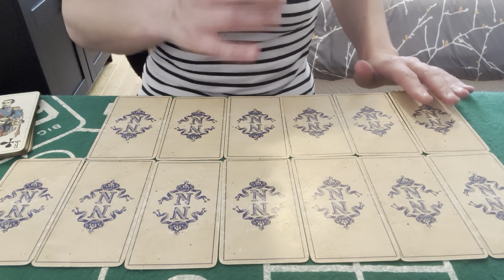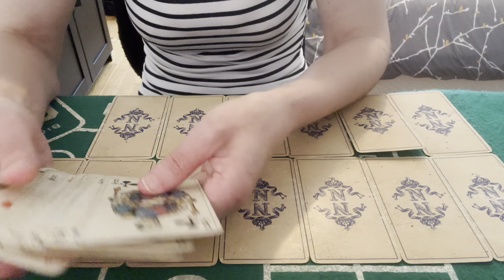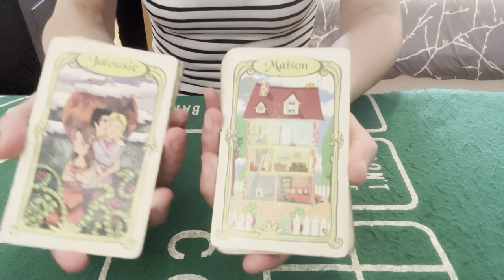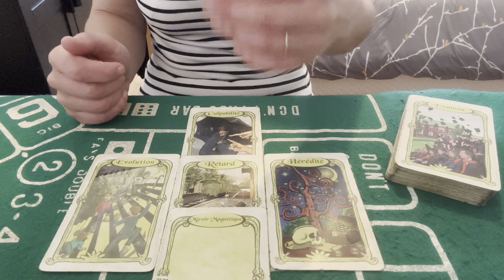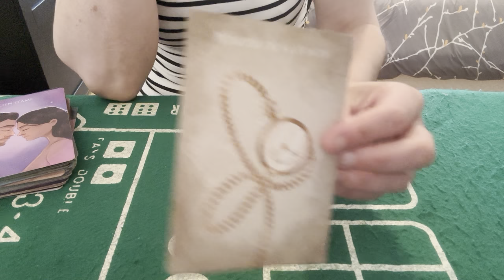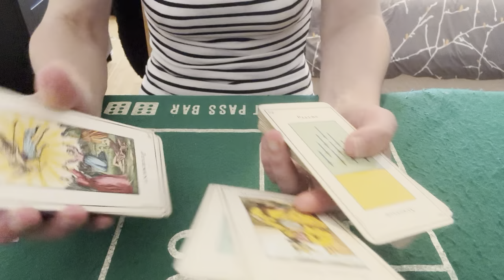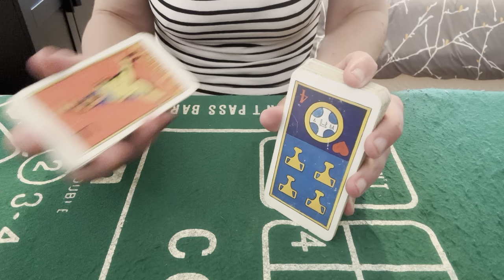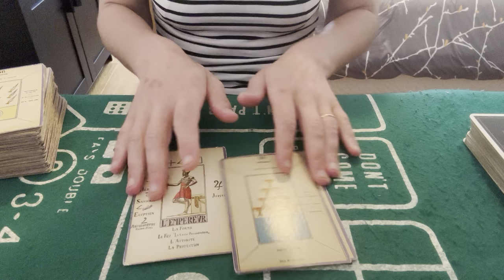TIRAGE DU JOUR 13 MAI 2024 ( bonne nouvelle sur un procès,signature,contrats, engagement en amour )👍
Tirage du jour 13 mai 2024